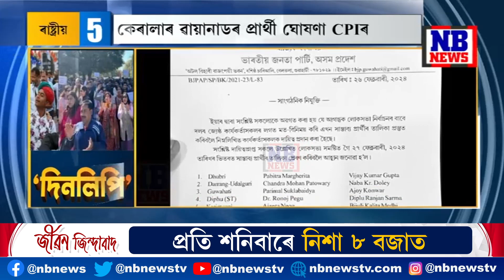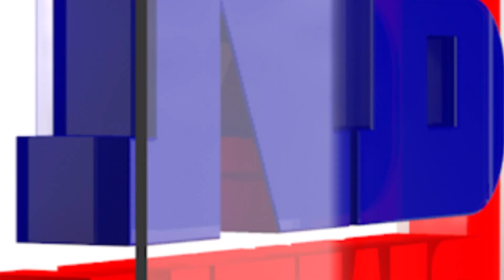সোণোৱাল লখিমপুৰ নে ডিব্ৰুগড়ৰ প্ৰাৰ্থী?